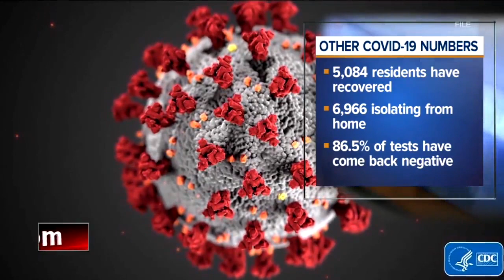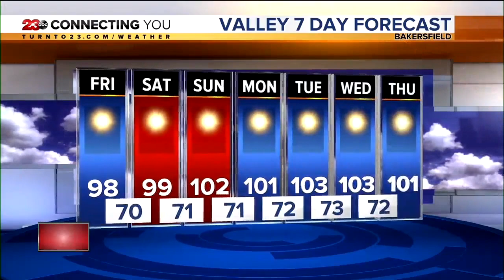23ABC News Latest Headlines | July 24, 7am